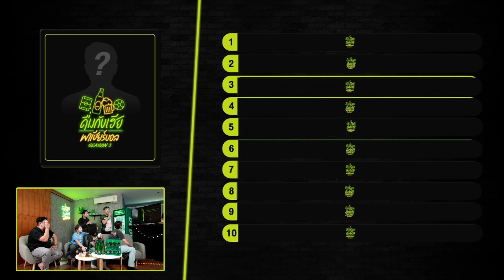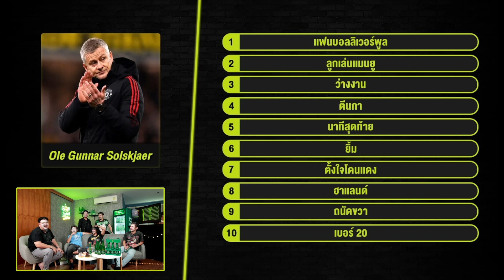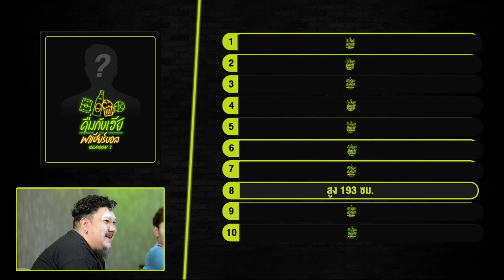รวมตัว 5 ดาว Tiktok เเก็ง AVENGERS - ดื่มกับเฮียพาเชียร์บอล EP.8 season 3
ยอดเวอร์จัดครับจารย์! รวมตัว 5 ดาว Tiktok เเก็ง AVENGERS โฟนตุง, ลุงหนวด , น้องฟุ , น้องฟู , น้องเฟรม กับทีมรักของพวกเขา  - ดื่มกับเฮียพาเชียร์บอล EP.8 season 3